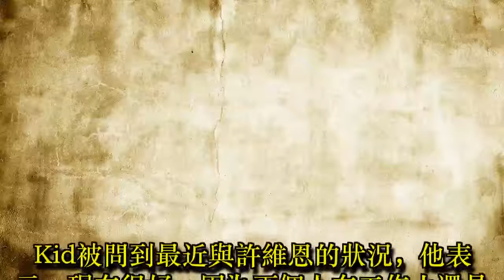Kid、Sandy私下探討心理學 老爸吳宗憲直言：「不行在一起」